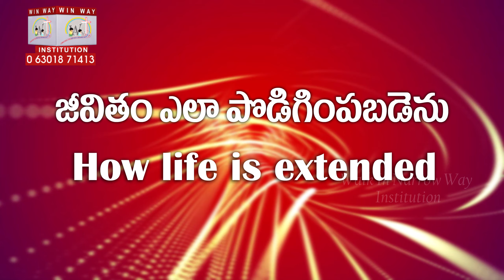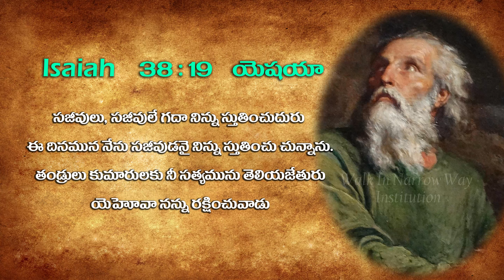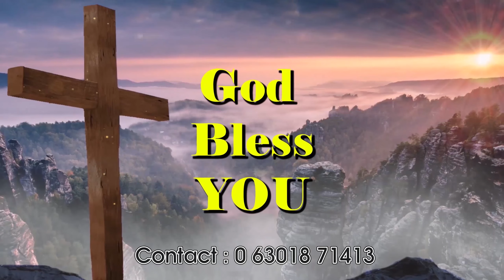జీవితం ఎలా పొడిగింపబడెను | How life is extended | Zephan Daniel | Ziona Song | win way Institution